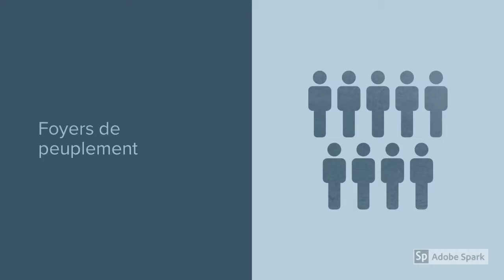L'inégale répartition de la population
Coup de pouce pour comprendre lire et comprendre la carte p. 66